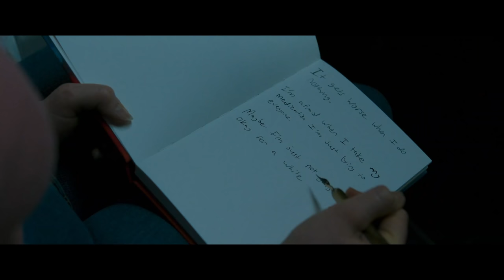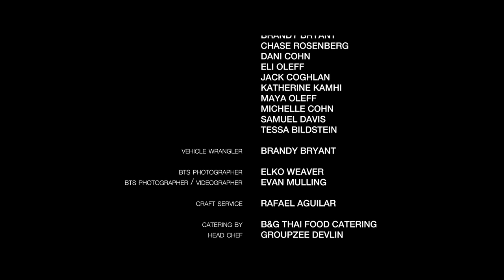Oh, Sorry (Short Film)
This is like a real thing not a skit by the way so don't come here expecting a joke.

This a short written by and starring Madeleine Coghlan. A grieving young woman leans on her younger brother for emotional support until a spontaneous night out forces her to confront her denial.

I got to 2nd Unit Direct also.